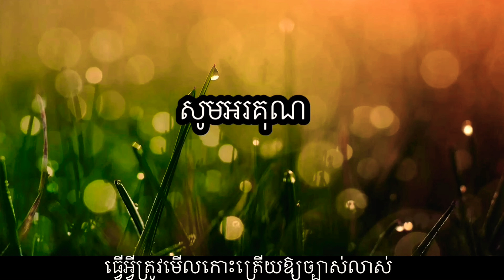ច្រឡំថាខ្លួននៅក្មេង//Confusing of being a child///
Just writing to remind my childhood life even though I cannot comeback but it’s my best memories. Plz apologize if any mistakes. Thank you!